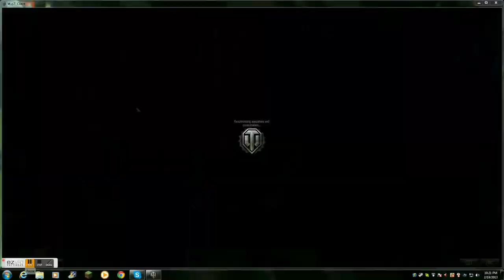Why I love and hate (Mostly Hate) The world Of Tanks Test Server!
In this video I show off every single tank that I have in my WOT Test server garage. We fight in TD's Medium and Heavy tanks of all ters. From the Su-8 to the T-62a. I lose a LOT though.